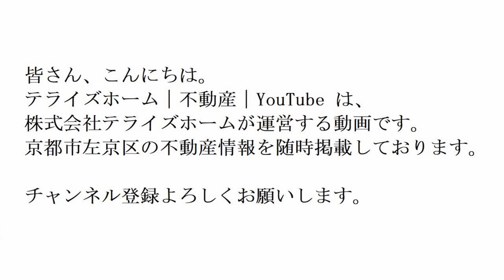【左京区不動産】一乗寺松原町【左京区専門不動産サイト】テライズホーム